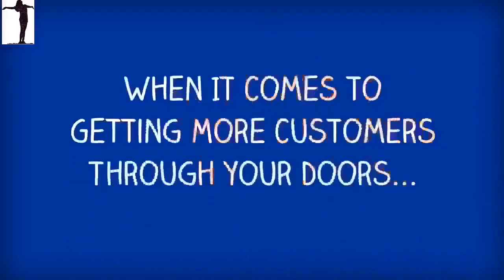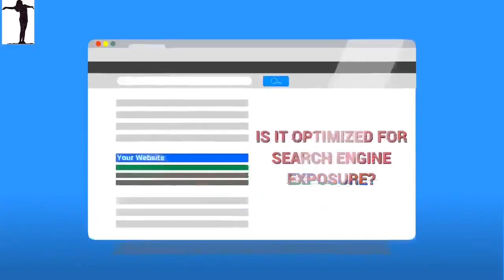French Camp CA Top Lead Generation Specialists in San Joaquin Valley